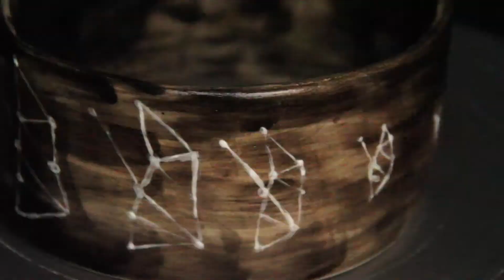Ceramic Reels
An experimental attempt at animation on ceramics.
Filmed with a DSLR camera at a 1/64 framerate to create the animated effects.